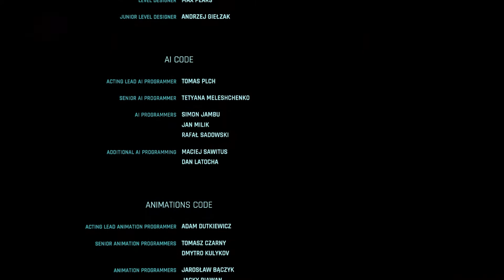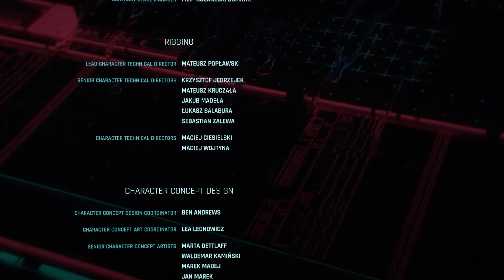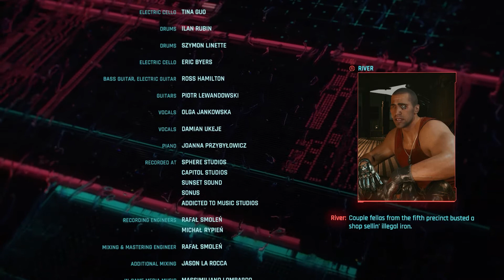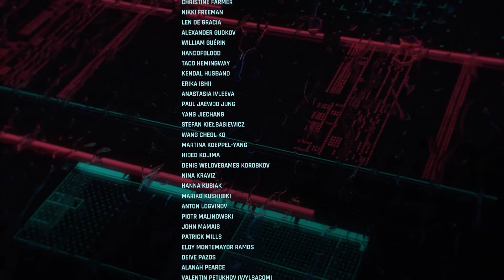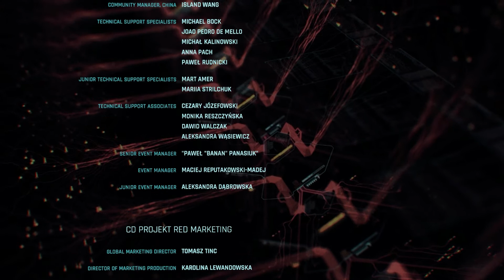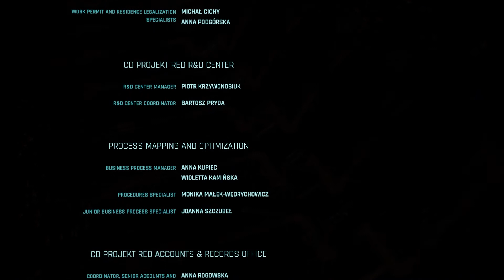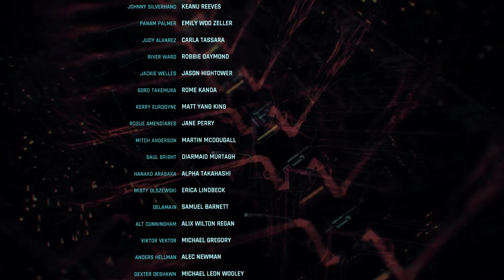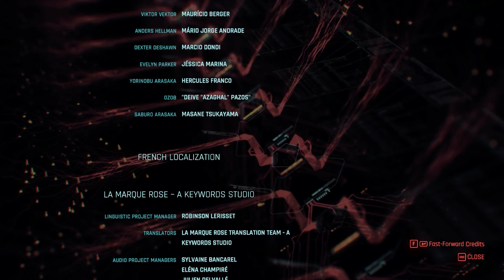The Ending We All Wanted: The Life with Panam | CYBERPUNK 2077